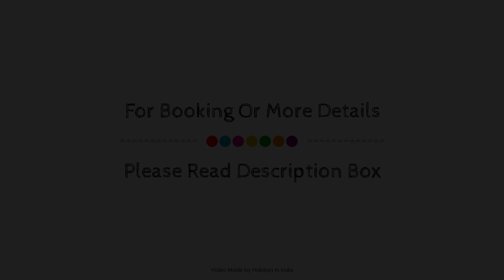Royal Cottage, Anaimalai, India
Searching For
1. Royal Cottage - Anaimalai
2. Royal Cottage - Anaimalai Virtual Tour
3. Royal Cottage - Anaimalai Rooms
4. Royal Cottage - Anaimalai Amenities
5. Royal Cottage - Anaimalai Videos
6. Royal Cottage - Anaimalai Offers
7. Royal Cottage - Anaimalai Deals
Audio Credit:
Track Title: Blank Slate
Artist: VYEN